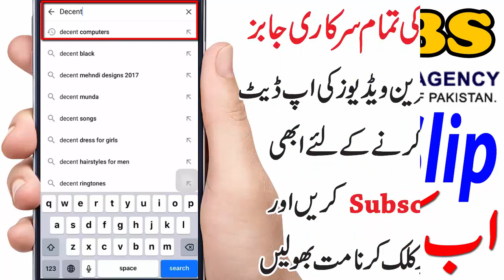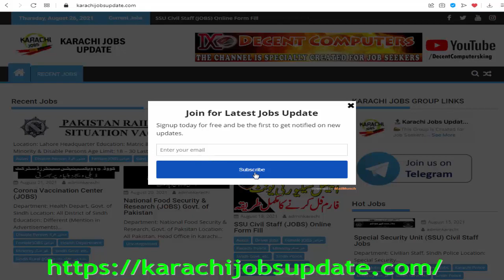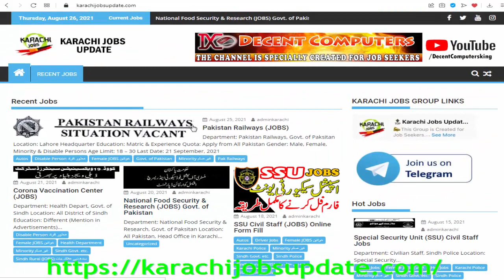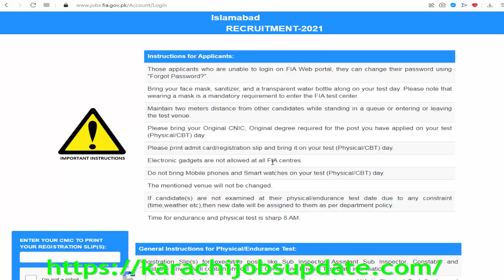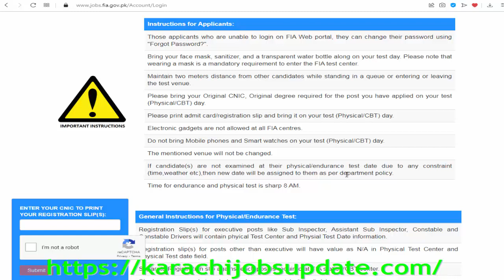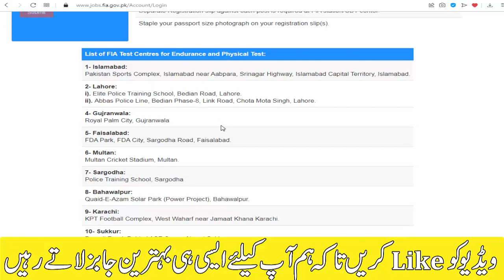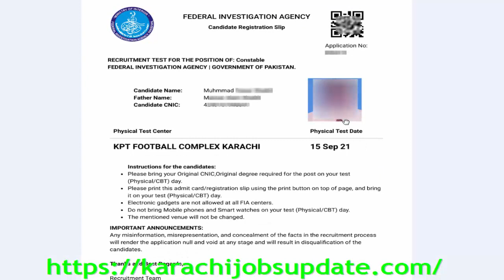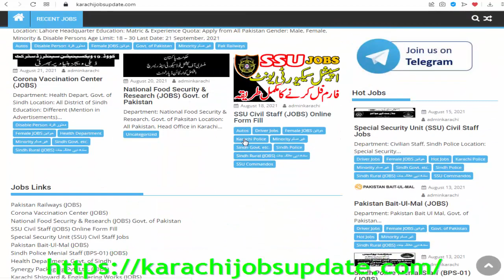FIA Test Slip (Full Details) اب کیا کریں؟ اب کیا ہوگاَ